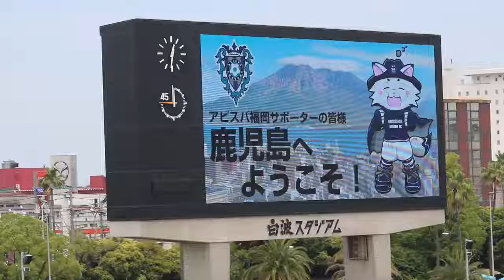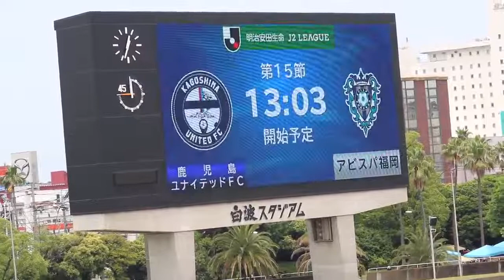190526 アビスパ福岡選手紹介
明治安田生命Ｊ２リーグ第15節　白波スタジアム